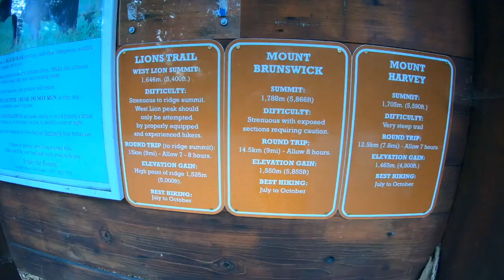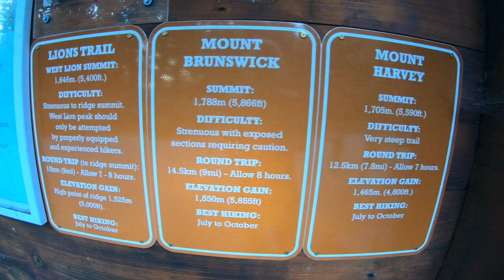FKTs Are Fun!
My attempt at Mt. Harvey FKT Sept 5th, 2019